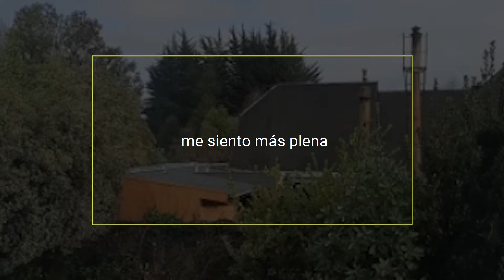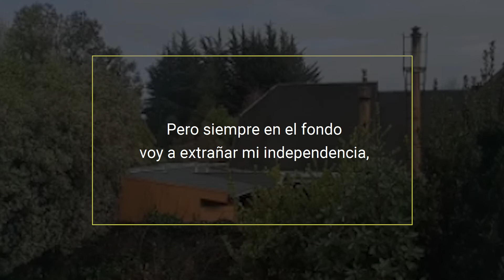En Cuarentena: María Francisca Oliva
María Francisca tiene 22 años, estudia en Santiago y es oriunda de Temuco. Esta larga cuarentena ya la ha hecho pasar de la ansiedad al aburrimiento. Recientemente pudo volver a su región para pasar la pandemia en familia, lo que la ha hecho valorar este núcleo y a la tierra de donde viene.

Producción: Rocío Pérez